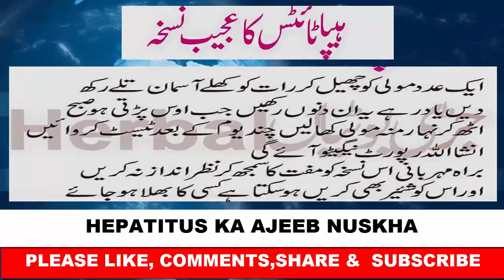HEPATITUS KA AJEEB NUSKHA Best Nuskha for Hepatitus